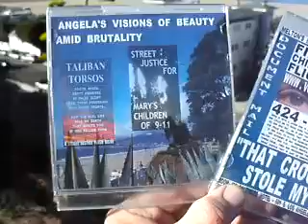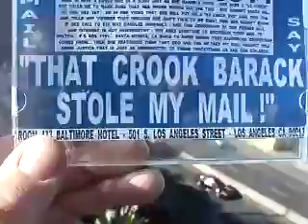BT7 2013F37 17SHEALWAYSWANTEDTOBELIGHTERndashDONTLOOKBACKINWASHINGTON99MB2 25 zps00b1c587